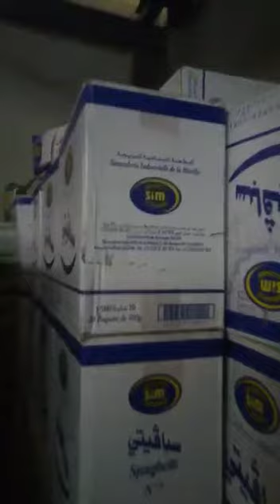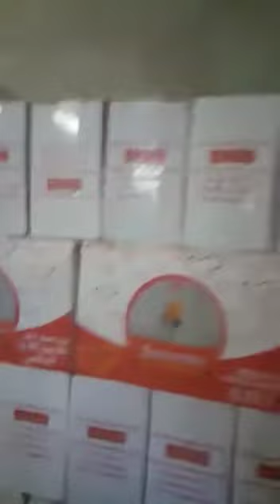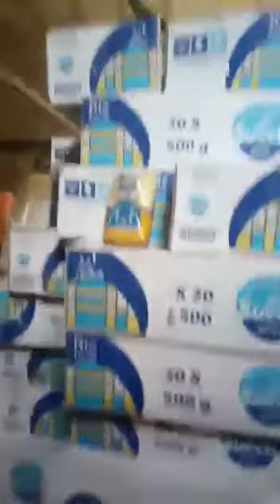Colis ramadan partie 6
Salamu aleikoum wa rahamtullahi wa barakatuh

Qu'Allah vous récompense et vous accorde  le paradis pour votre générosité

Les distributions des colis Alimentaire devrai commencer in'challah vendredi ou Samedi

Nous avons encore besoin de vos dons pour offrir des  colis Alimentaire

Les bénévoles travail dur pour tous préparez les distributions des Colis Ramadan pour les plus démunis.

Pour préparez 1 colis, Il faut environs 10 minutes environs in'challah

J'appel aussi à votre générosité pour offrir un  cadeaux au bénévoles

Qu'Allah vous récompense et  vous accorde le paradis